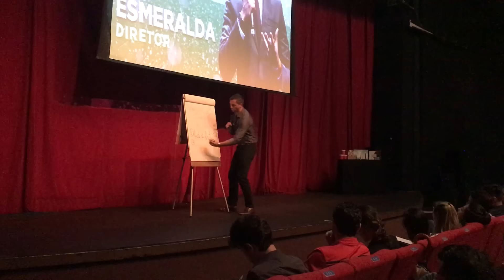Paulo Han e Bruno Brancalion em SUPER treinamento da Jeunesse Global no Teatro Gazeta!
Paulo Han explicando detalhes sobre o mercado Chinês da Jeunesse Global e Bruno Brancalion explica um plano de ação irresistível para levar seu negócio para o NEXT LEVEL!